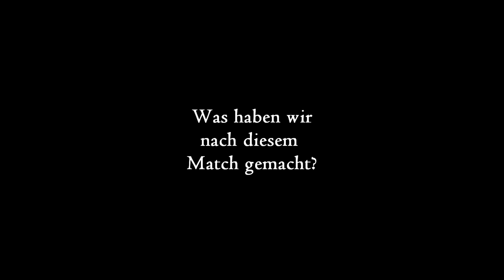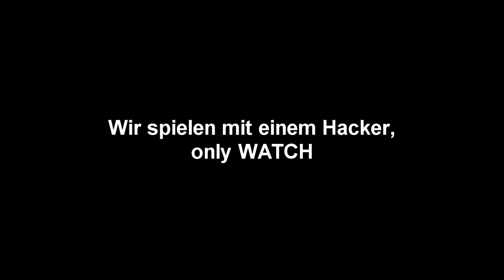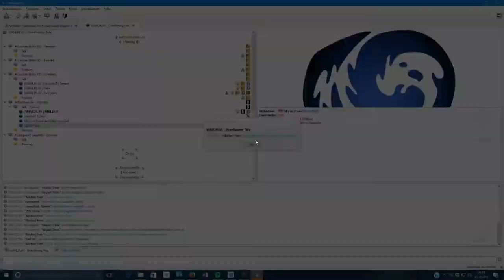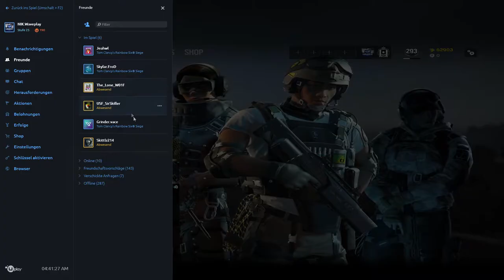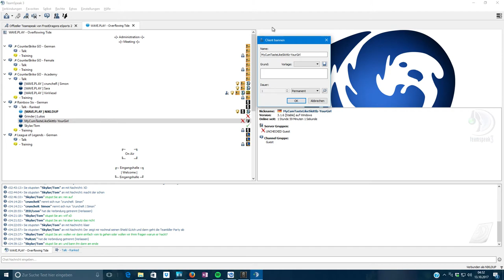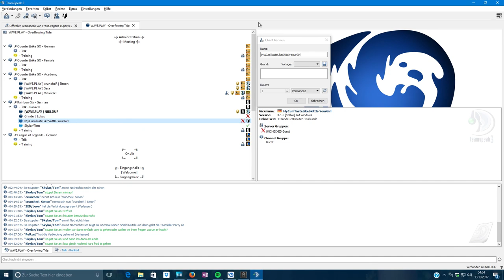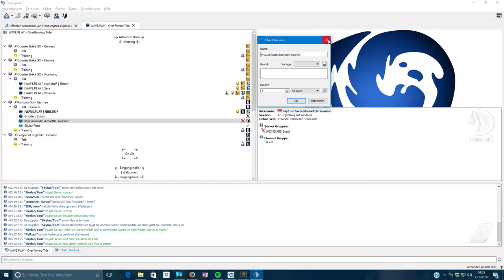Bringen einen Hacker dazu, nicht zu hacken! - Rainbow Six Siege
Danke an alle, die in diesem Video mitgewirkt haben! Ich habe euch ein paar Ranked Highlights rausgesucht. Die meisten Clips wurden im Ranked gemacht. Es ist sozusagen ein Best Of Rainbow Six Siege HEALTH (Ranked). Ich hoffe ihr habt Spaß beim schauen des Videos gehabt.
Würde mich über jedes Abo und/oder Like freuen. Ihr würdet mich wirklich unterstützen.
Euer NiKLDUP :-D